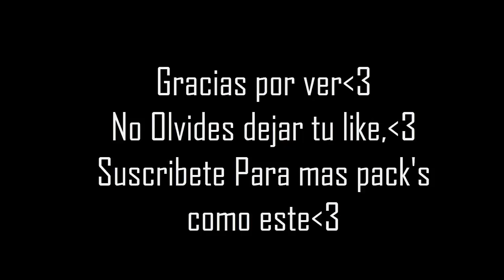EL TEXTUREPACK DE FIREGAMERZ | FireGamerz [16x]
DESCRIPCIÓN
Holaa, Bienvenido a mi canal, Soy cola ( a pos zy? no me diwaz ) Callate puto

feliz dejando ambas cosas, además de tu opinión aquí debajo??